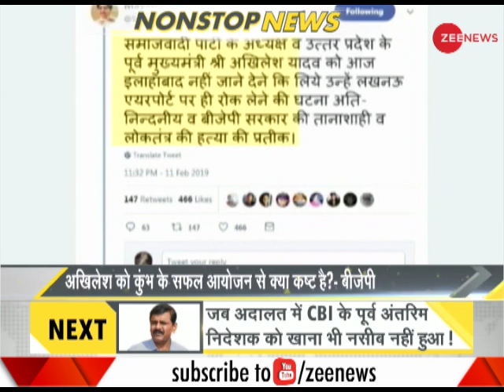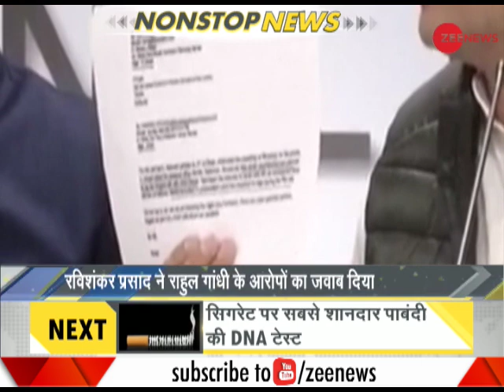DNA Non Stop, 12 February, 2019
This segment of DNA brings to you important stories of the day.